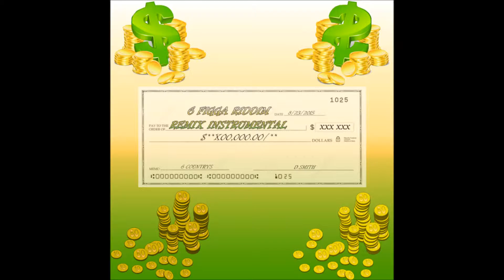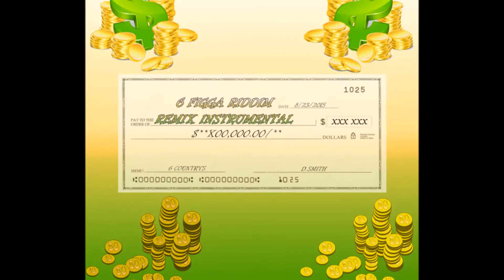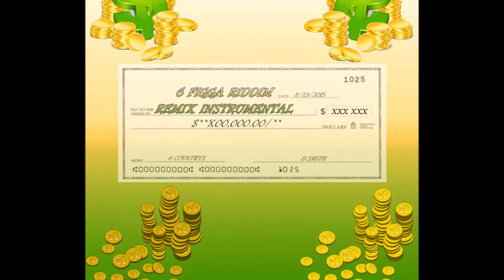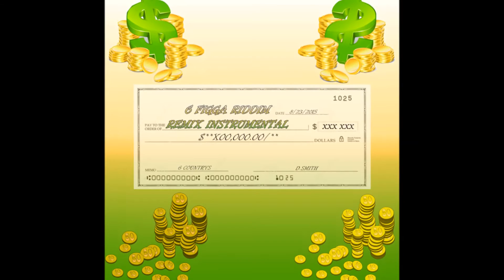6 FIGGA RIDDIM REMIX INSTRUMENTAL KEYS RECORDS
KEYS RECORDS
this beat is made by dorrel smith.follow him @